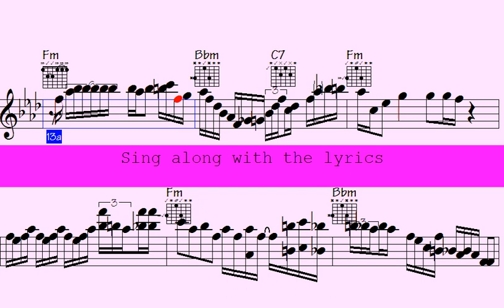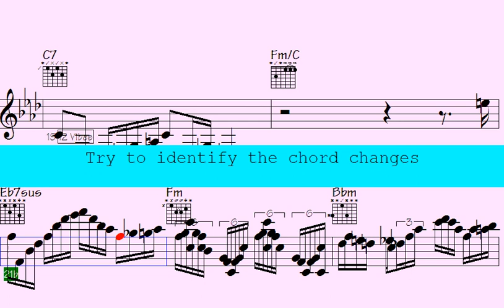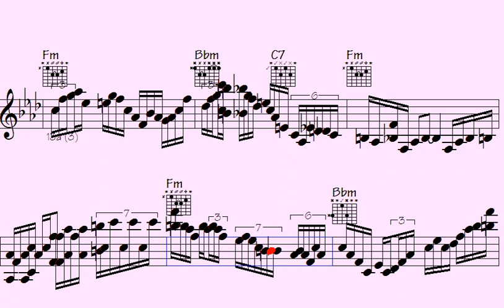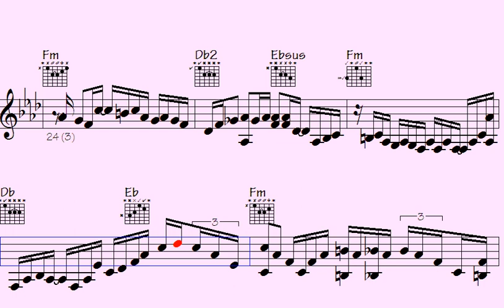✴Need to Relax? Enjoy This Beautiful Pop 16th Ballad on Piano, Guitar and Harmonies - Rational Daydr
Rational Daydreams